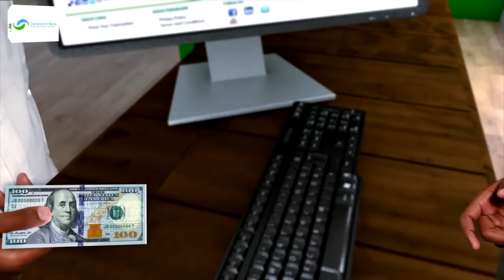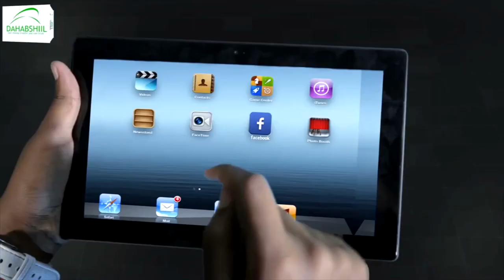Madaxwaynaha Turkiga ayaa sheegey in gacan kagaysan doono dhexdhexaadinta TPLF iyo dawlada Itoobiya.